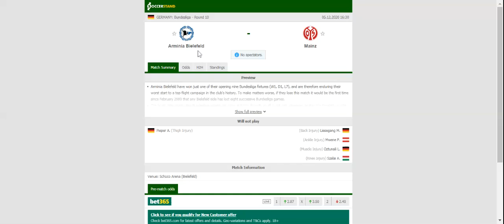ARMINIA BIELEFELD VS MAINZ PREDICTION & BETTING TIPS - 05/12/2020